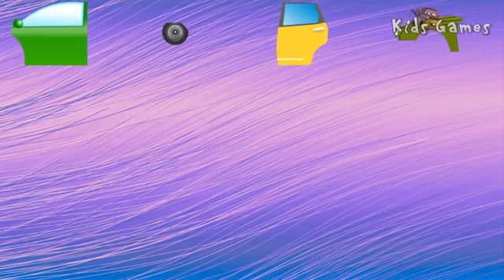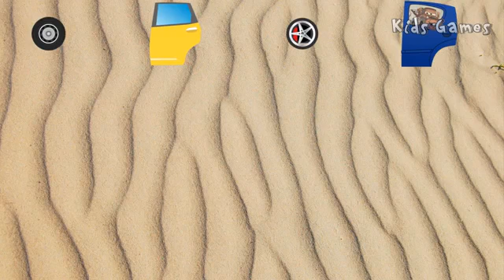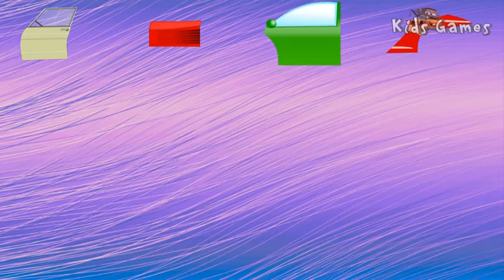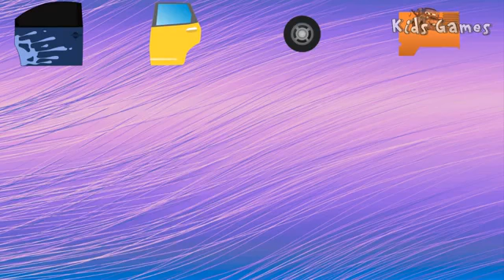Cars Puzzles for Toddlers - Gathering the Car for Children